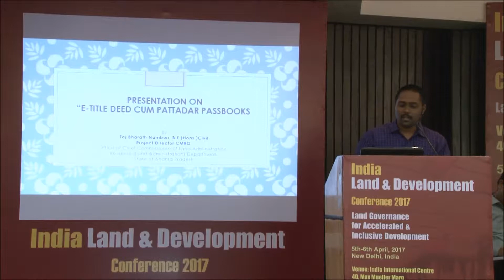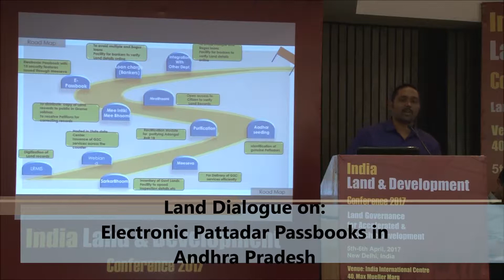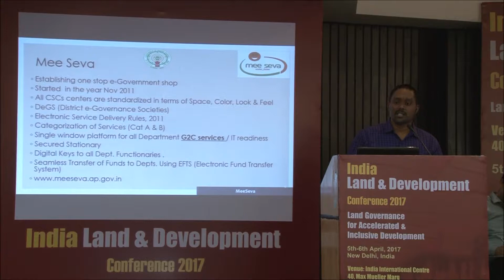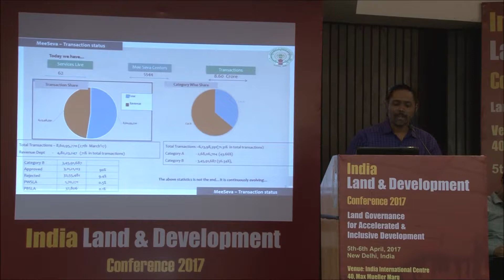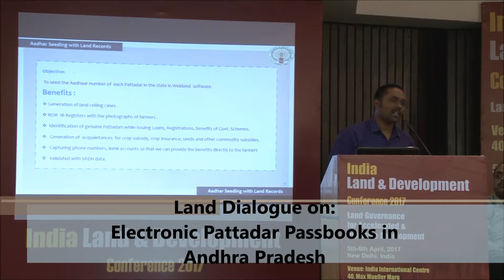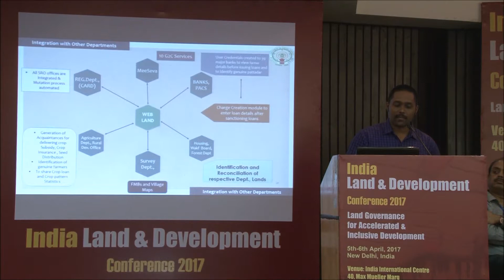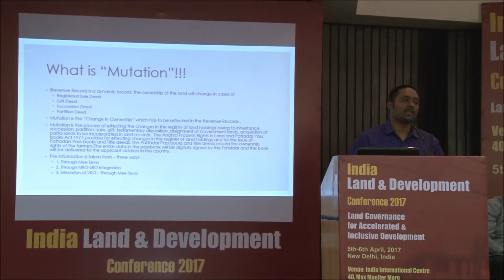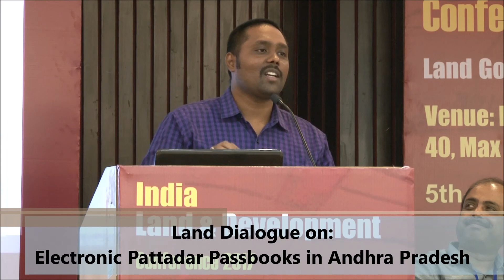Land Dialogue Tej Bharath Namburi's presentation on Electronic Pattadar Passbooks in Andhra Pradesh